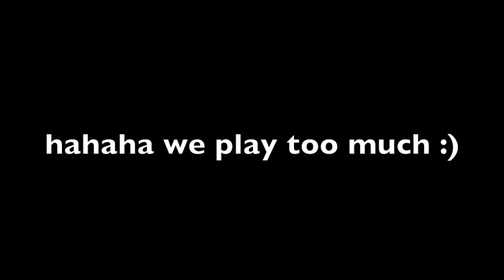wake up and jerk!